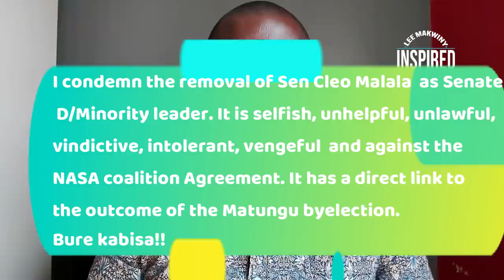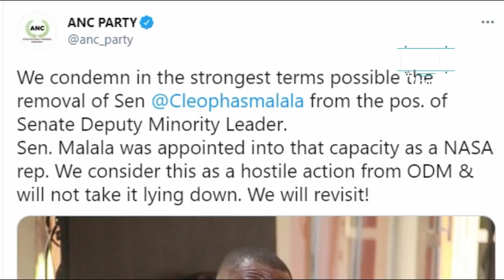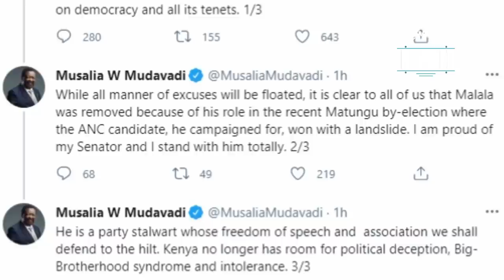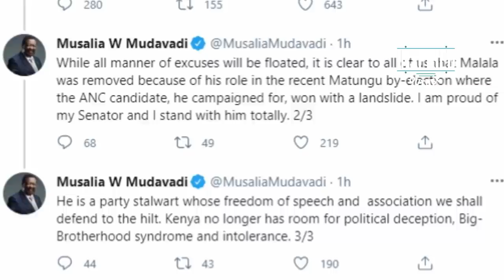More Cracks in NASA as Raila's ODM Removes Malala as Deputy Minority Leader, Stewart Madzayo Elected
Kakamega Senator Cleophas Malala has been removed as the Senate Deputy Minority Leader in a NASA Senate Parliamentary Group meeting.

Kilifi Senator Stewart Madzayo of ODM was elected to replace Malala during the PG meeting held at Parliament buildings.

1. I created a blog then shared videos
. The tool i use to optimise my videos and beat Youtube Algorithm. Its Free.